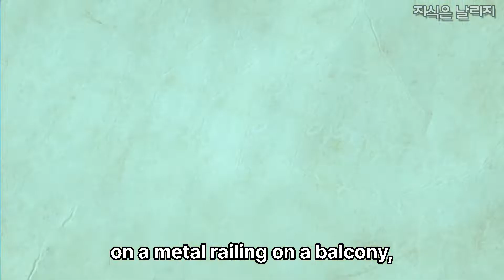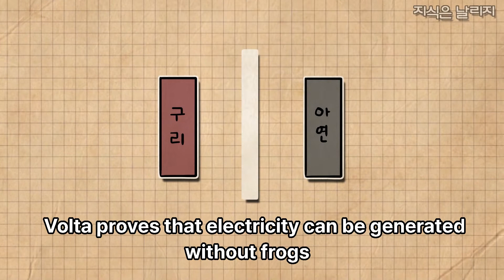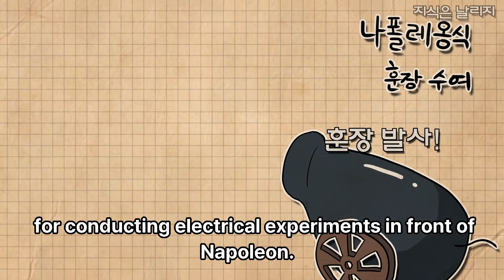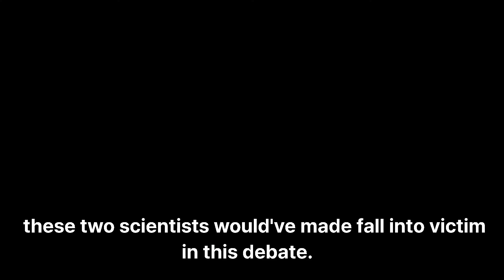Thank you Frogs! | Is invention of battery all thx to frogs?